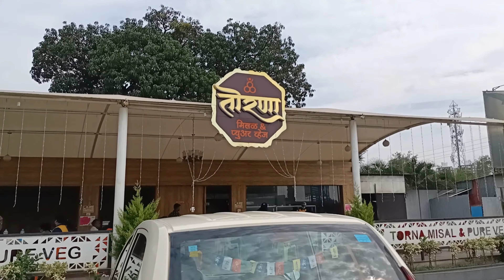Part-1 l सोन्याची जेजुरी l येळकोट येळकोट जयमल्हार l देवदर्शन ✨🛕🙏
About my channel Happy Girl rohini, food, travel and Beauty related video you will get. so if you like and wanted to Watch more related video do like, share and subscribe. help to grow my channel.❣️
This video all about Jejuri Devdarahan ❣️
watch the whole video and comment if you like.❣️

नमस्ते मी रोहीनी तुमचं स्वागत करते माझ्या यूट्यूब चॅनेल
जर तुम्ही माझ्या चॅनेल वर नवीन आला असाल तर व्हिडिओ ल लाईक आणि चॅनेल सबस्क्राईब करा आणि तुमचं प्रेम आणि सपोर्ट असाच माझ्या पाठीशी कायम असुंदे...Thank you❤️